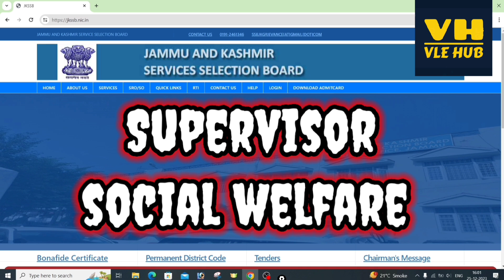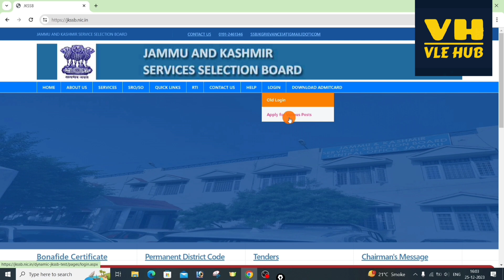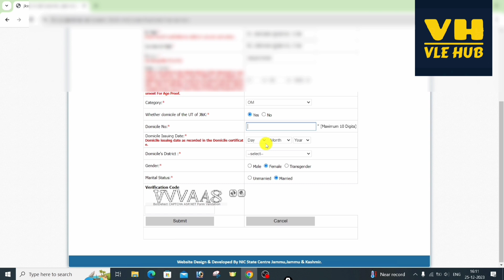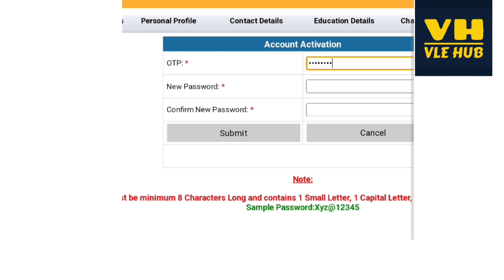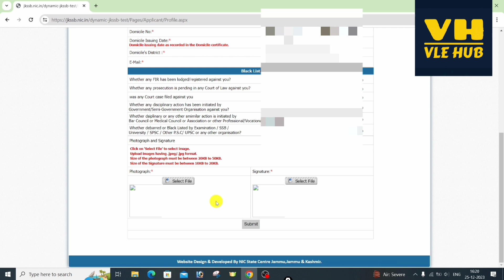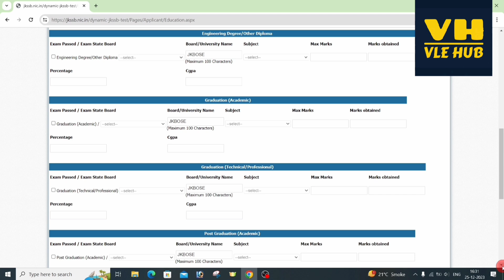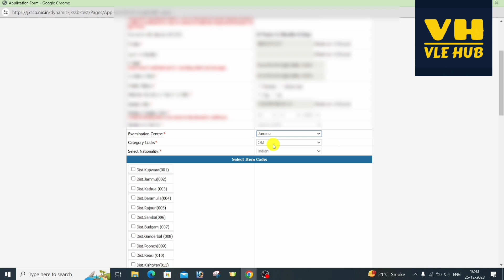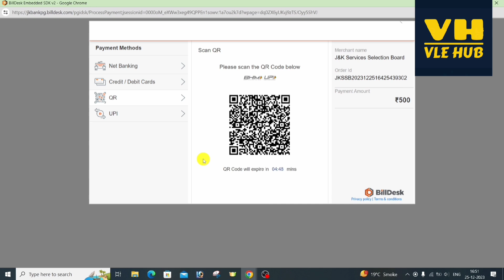How to fill jkssb online form Police constable 2024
"Complete Guide: How to Fill JKSSB Online Form 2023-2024 | police constable Application"

Hello friends,
Are you looking to apply for the Social Welfare Department Supervisor position through JKSSB? This step-by-step tutorial will guide you through the entire process of filling out the JKSSB online form for the 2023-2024 session. From registration to submission, we'll cover all the crucial details and requirements, ensuring a seamless application experience. Stay updated with the latest guidelines and get ready to ace your application with this comprehensive walkthrough!